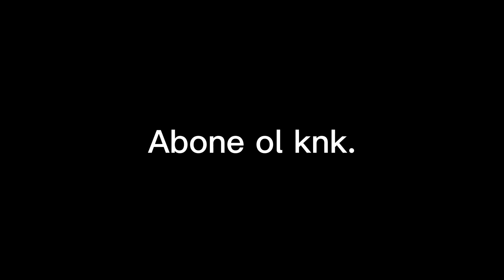Uzun Süreden Sonra Samp Oynamak ?